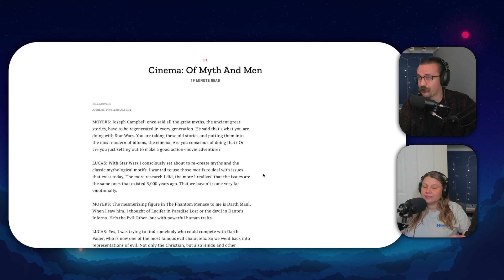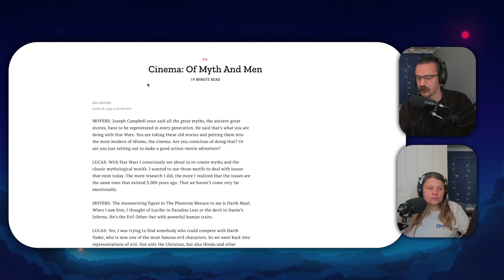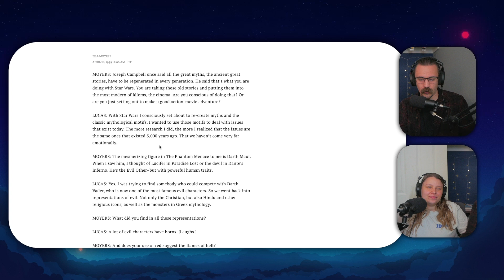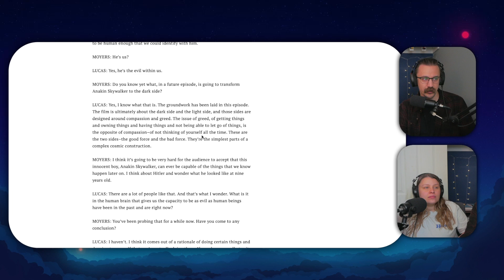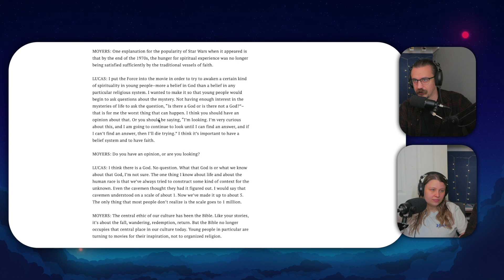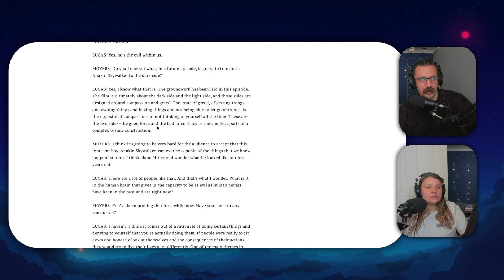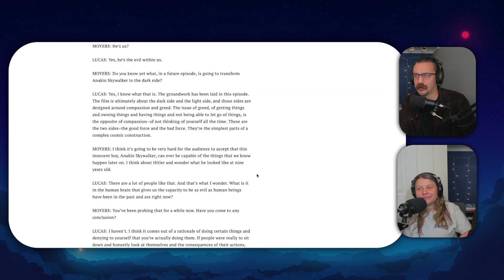George Lucas on THE FORCE and THE CHOSEN ONE (1999 and 2005)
In 1999 and 2005 George Lucas clearly stated the meaning of the force and Anakin's role as the Chosen One.

⚫ OUR FAVORITE STAR WARS BOOKS:

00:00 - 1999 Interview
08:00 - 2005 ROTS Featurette